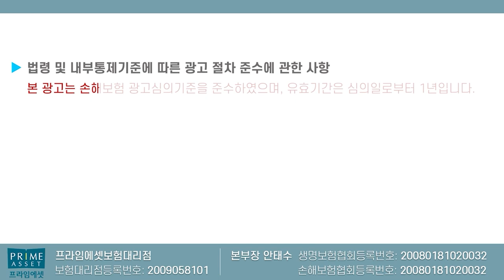어린이보험 가성비 좋게 가입하는 5가지 꿀팁!! (f.영상 하나로 몇백만원 줄어듭니다!)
어린이보험 가입시 꿀팁5가지 방법에 대해서
설명드립니다 언제든지 연락주세요

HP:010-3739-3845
카톡친구추가:r2an
카톡플러스친구:보험왕